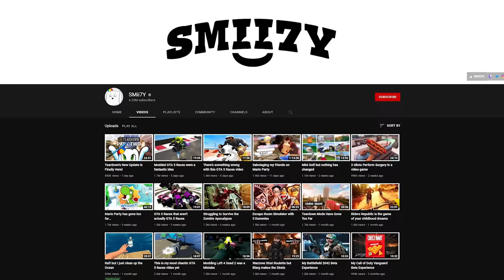These are the worst people to play UNO with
This group makes me want to uninstall UNO.